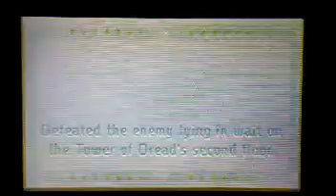Miitopia post-game - Tower of Dread Pt. 2 (KQTS)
yeet it's finally here skskksksk